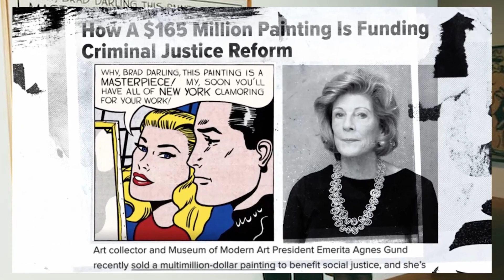The most expensive artworks in the world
In this video you will find out about the most expensive artworks in the world